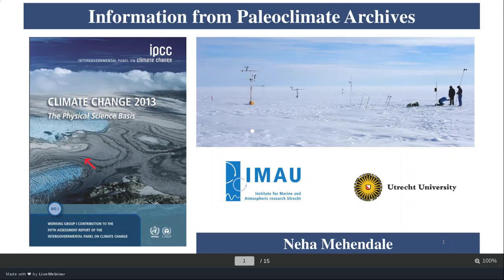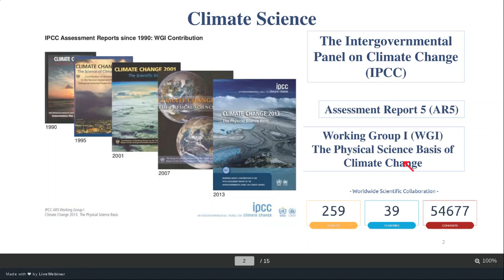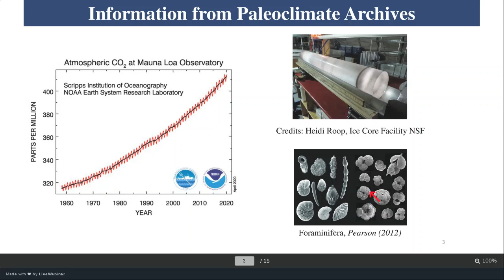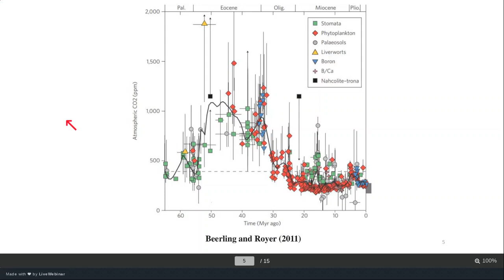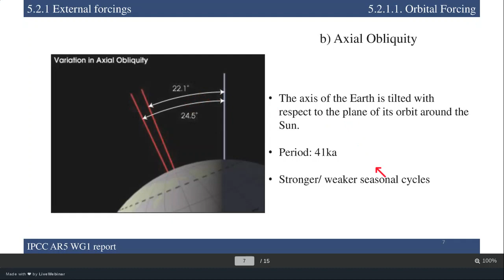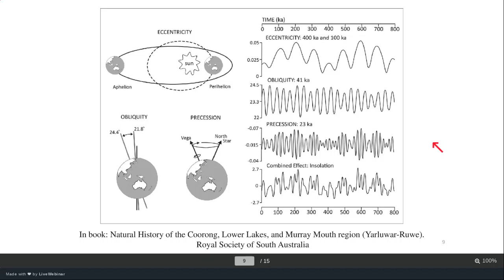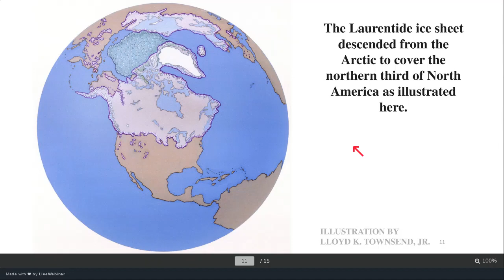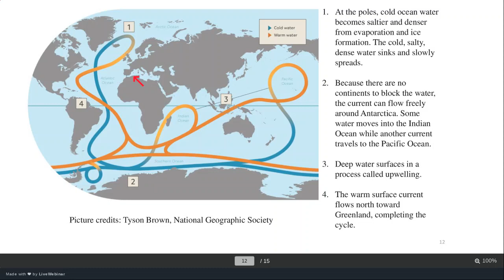Neha IWSS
Information from Paleoclimate Archives by Neha  Mehendale
The Intergovernmental Panel on Climate Change (IPCC) is a United Nations (UN) body that is responsible for providing comprehensive assessment reports on current themes in climate change. Assessment Report 5 (AR5) is the latest available with Working Group I (WG I) reporting on the physical science basis of climate change.
The presentation will focus on Chapter 5 of AR5 WG I titled ‘Information from Paleoclimate Archives’. It is a review of the chapter presenting some key concepts.